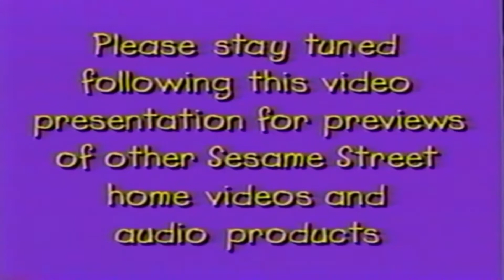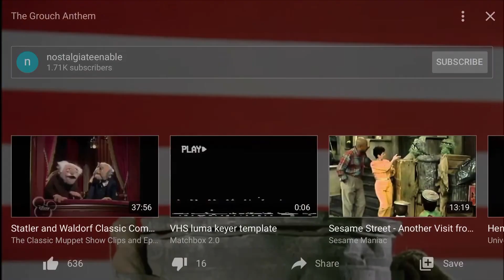Opening To Sesame Street Presents: Follow That Bird 2002 VHS (Sony Wonder Style)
1. FBI Warning
2. Sony Wonder Logo
3. Sesame Workshop Logo
5. Start Of Film